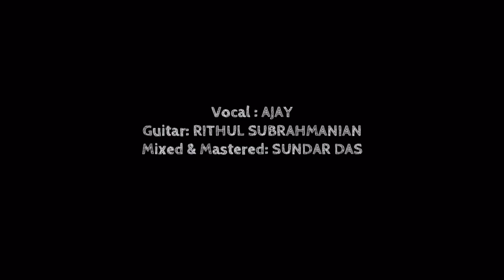Mizhiyariyathe cover song | Niram | Ajay Benny | Vidyasagar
| ALMARAM MUSIC BAND OFFICIAL |

 | Song:Mizhiyariyathe vannu nee
Movie:Niram |

 | Cover version |
Singer:Ajay Benny
Guitar:Rithul subrahmanian
Mixed&mastered:Sundar das
Camera&edits:Fazil v (photographer_babes)

 | Thanks to |
Ashiq Rahman
Vaishnav ak
Sarang raveendran
Fazlu rahman